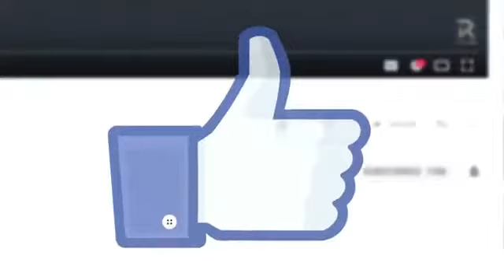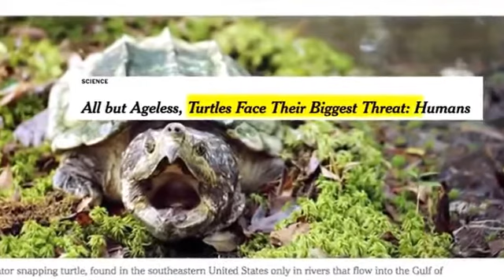For upwork position- correct work